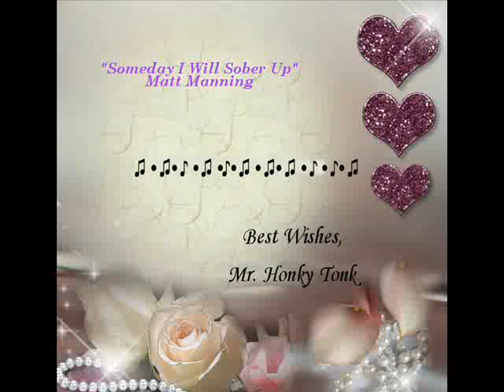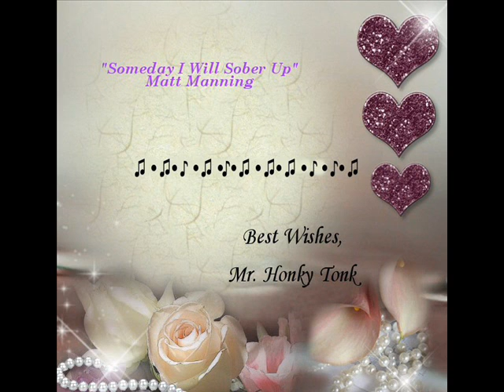Someday I Will Sober Up Matt Manning